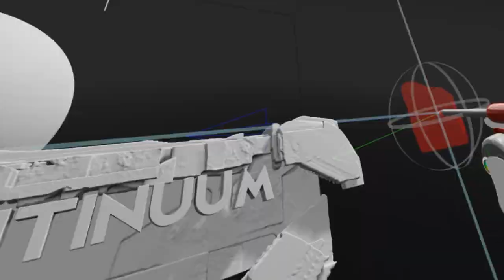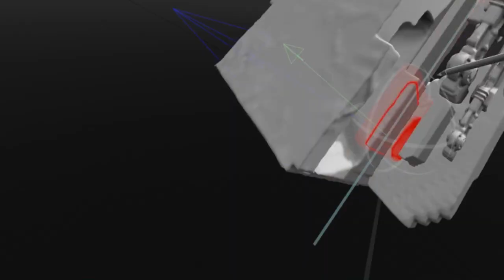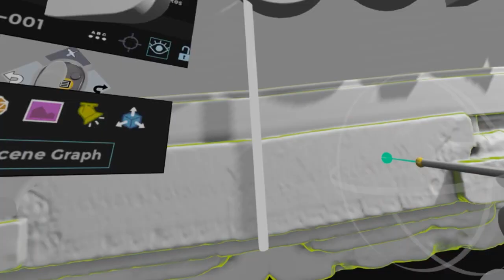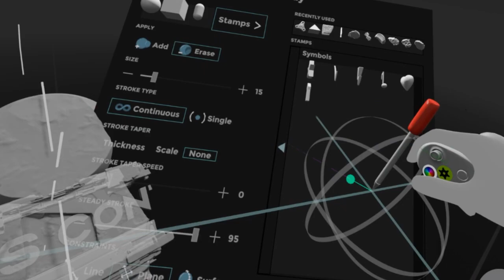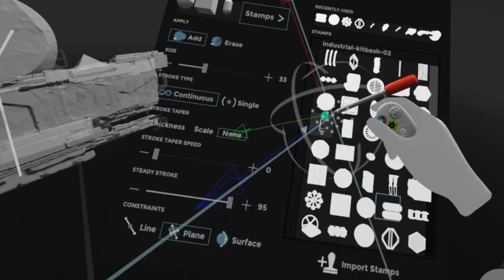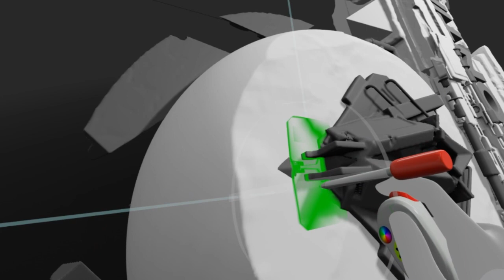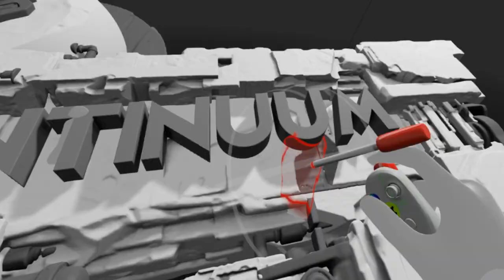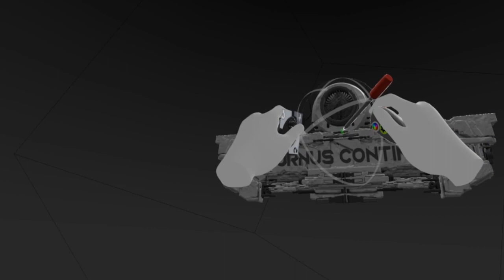Sculpting the Aeturnus Logo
This 3D sculpt was done with adobe medium , on a meta quest pro. A 3 hour and 20 minute work session condensed to around 15 min.